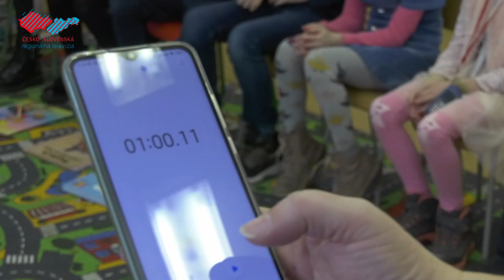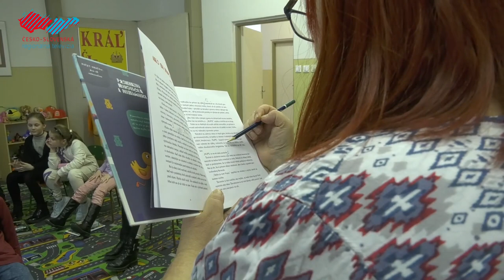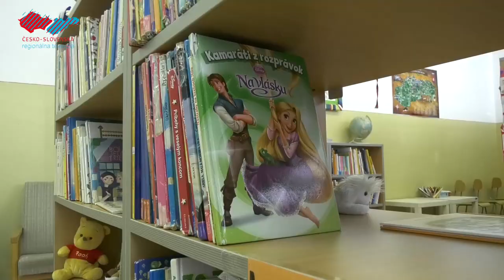Holíč má svojho detského kráľa čitateľov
Po dvojročnej pauze sa v Mestskej knižnici v Holíči mohla opäť uskutočniť súťaž o detského kráľa čitateľov. Žiaci museli zvládnuť päť rozmanitých úloh, ktoré otestovali ich rýchlosť, šikovnosť a vedomosti o literatúre. Po vyrovnaných výsledkoch nakoniec vo finálovom "rozstrele" vzišiel jeden víťaz. Kto zasadol na čitateľský trón, to si pozrite v našej reportáži.